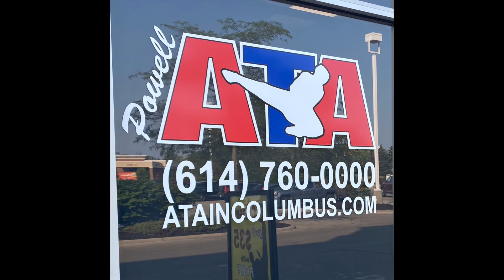ATA Blackbelt Academy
Looking to build your child's Self-Esteem and Confidence?  Consider ATA Black Belt Academy Powell .

Specializing in Martial arts for children. Staffed with certified instructors creating a safe, fun and exciting learning environment.

ATA Black Belt Academy Powell was created to give our members a means to share important events in their lives and serve as a communication source for our members about the academy.